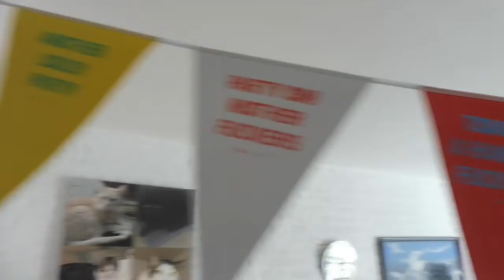gelukkige verjaardag paps!!